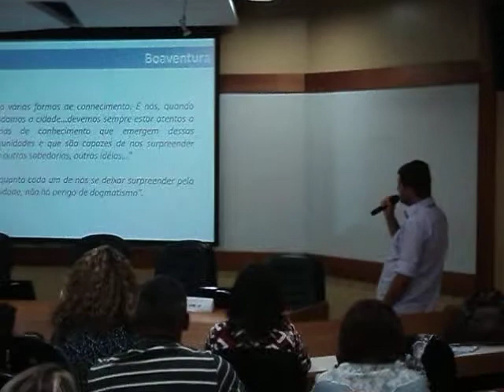OFICINA DE PLANEJAMENTO 06